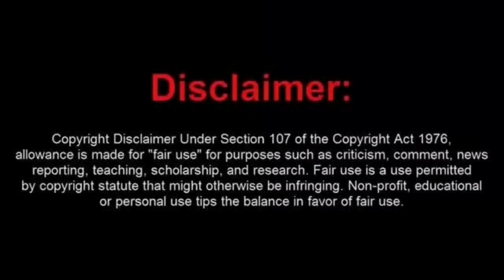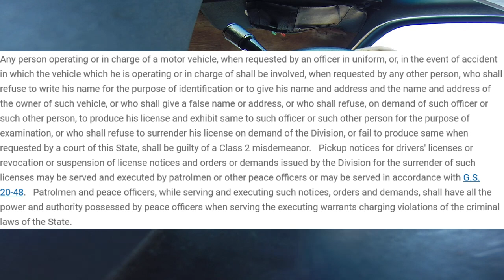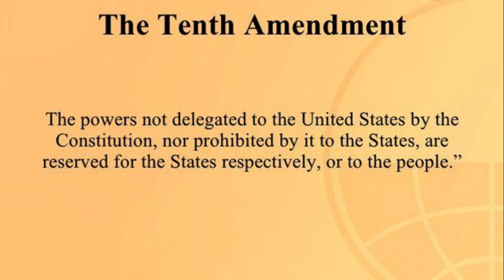New Sovtard Fails at The Script and Gets A Traffic Ticket